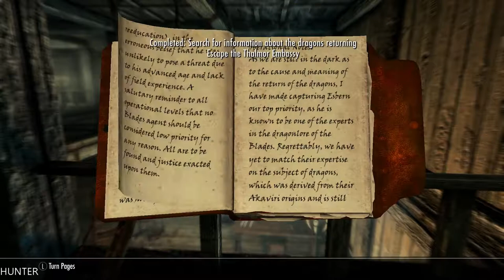The Elder Scrolls V: Skyrim Special Edition PART 13 PLAYSTATION 4 (1080p60FPS)